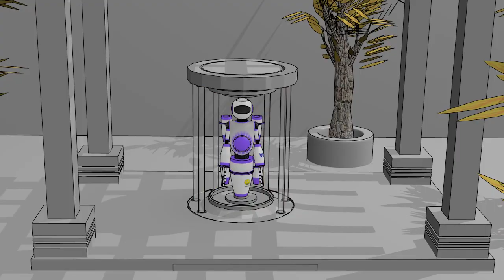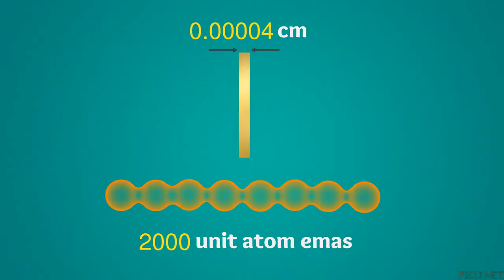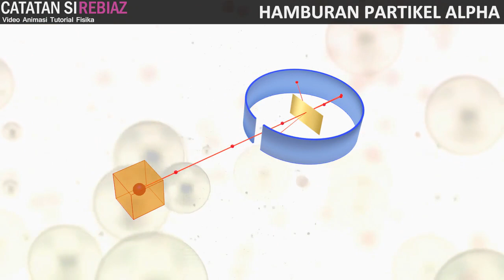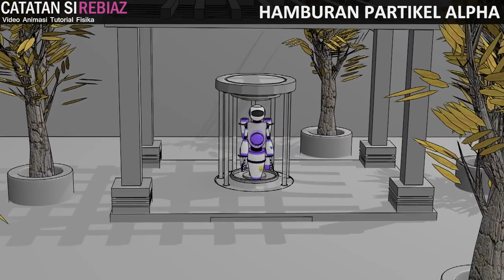Ketika Rutherford Menguji Model Atom Thomson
Sekitar tahun 1904, JJ Thomson mengemukaan model atom baru sebagai pengganti model atom Dalton. Atom merupakan sup muatan positif, di dalamnya tersebar elektron yang bermuatan negatif secara merata. Model ini lebih dikenal sebagai Model "Roti Kismis", atau "Plum Pudding". Model ini, secara tersirat, menyatakan bahwa muatan positif bersifat tidak solid.

Untuk membuktian hal ini, Ernest Rutherford yang dibantu oleh Hans Geiger dan Ernest Marden melakukan percobaan, menembakkan partikel alpha menuju lembaran emas yang sangat tipis, hanya setebal 0.00004 cm. Apa yang akan terjadi paa percobaan ini, saksikan video tutorial berikut ini.